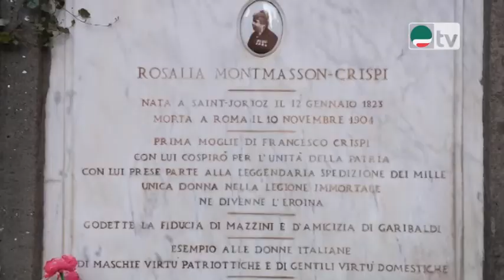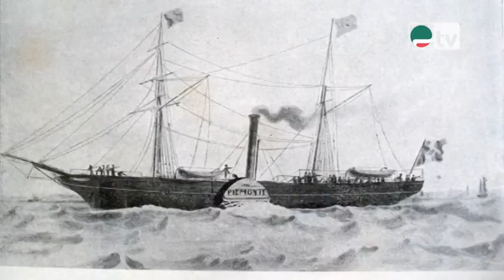Un libro, un personaggio - Marco Ferrari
7 marzo 2020